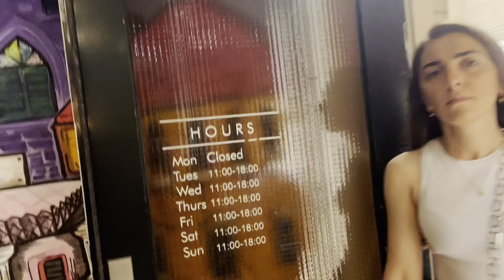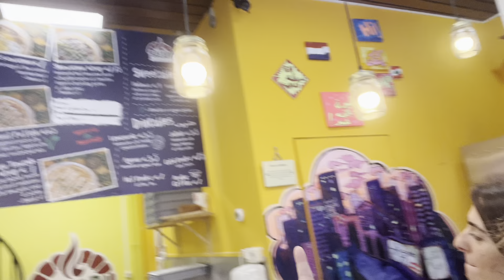Vlog 4. My husband is paying for everything. He chose to hang with his friend and not with us.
￼We are visiting our grandma Chanel (Chanela) that’s how Nanuka is calling her. Shen is 84 years old but still looks amazing and wears Chanel.

Going to Spar to buy bread and strawberries for Chanela grandma. My husband ￼confused why we are buying bread and cake.

Arriving at￼ grandma Chanela’s house and showing you her small but amazing house.

My husband￼ ditched us to hang out with his friend and now he is paying for it. ￼We are going to enjoy and he is paying for everything.

After kiss and make up we are visiting my husbands Italian friends who own their own Italian restaurant. We are enjoying amazing pizza’s and good company. Salut !

Hope to see you next Friday.

Xoxo

Sofie and Nanuka ❤️